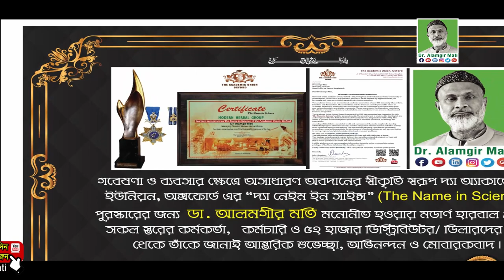বাচ্চাদের পেটের সমস্যায় প্রাকৃতিক চিকিৎসা l Natural Remedies for Stomach Problems lDr. Alamgir Mati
মোবাইলঃ ০১৯১-১৩৮-৬৬১৭
বিনা ভিজিটে চিকিৎসা নিন।
ডা.মুকুল-০১৭১২৫৬১৬৭৯
ডা.হানিফ-০১৭১৫২২৯৩৪৭
ডা.আসমা-০১৬৮১৩৫৫০৮৬
ডা.জুয়েল-০১৭১৬৫৬৪১০১